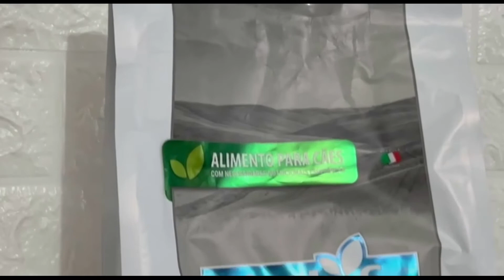PORQUE MI PERRITA esta ORINANDO SANGRE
No te pierdas en mi Canal mis tutoriales de Mascotas, Porque esta orinado sangre